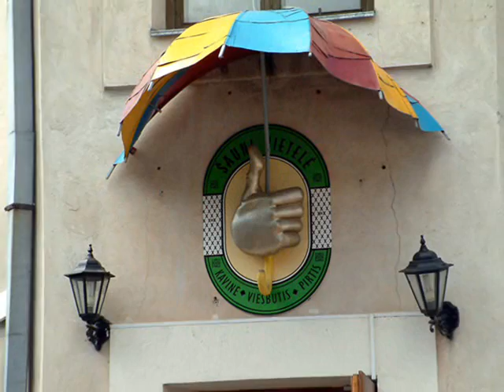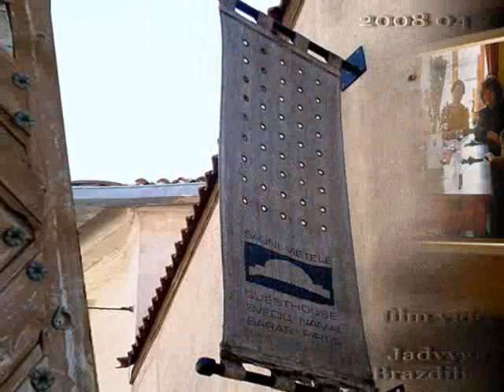Šauni vietelė /Wspaniałe Miejsce/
W  Wilnie